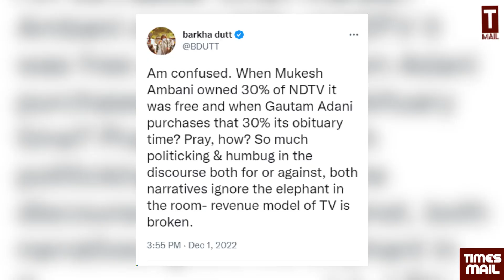रवीश कुमार की सियासी तकरार, राजनीति में आने का इंतजार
रवीश कुमार की सियासी तकरार, राजनीति में आने का इंतजार | Harshita Mishra & Shams Tabrez | Ravish Kumar NDTV | BBC | BBC Hindi Interview
Follow to us on Social Media Platform